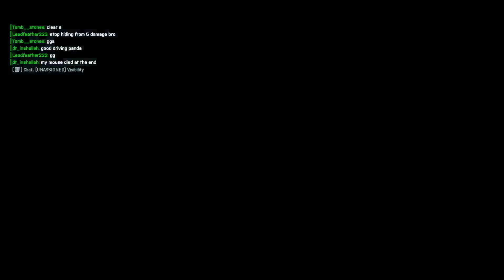Battlefield 2042 | Conquest Gameplay ᴴᴰ